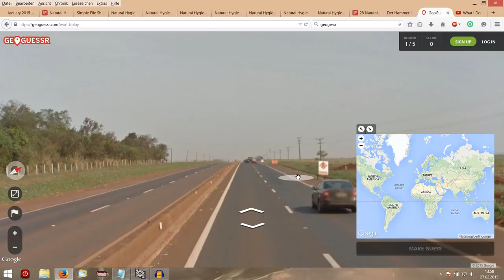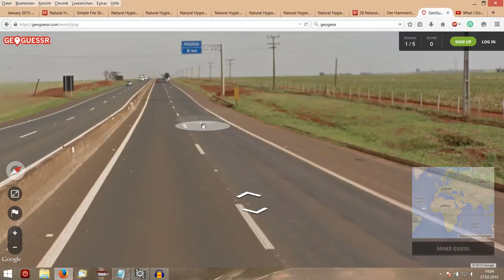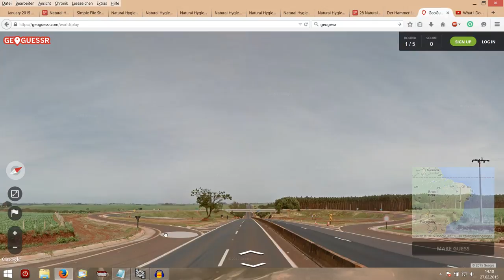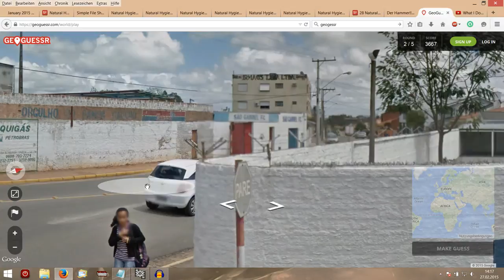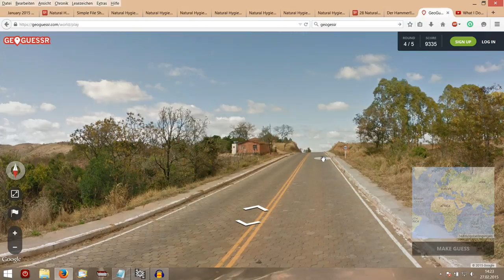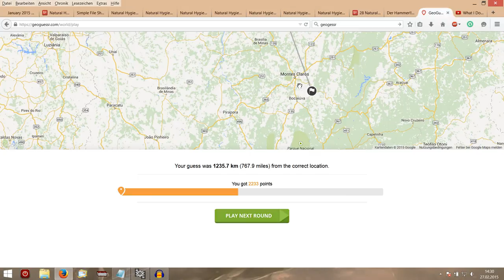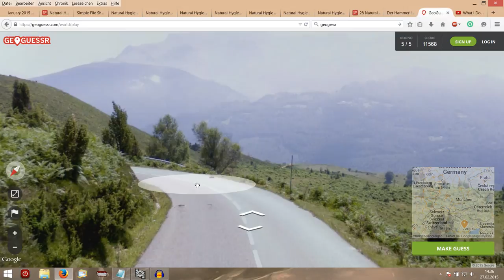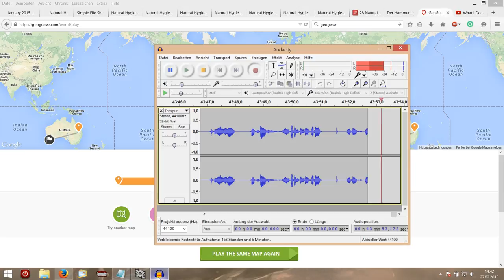Geoguessr #1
Kann im Laufe des Vids asynchron werden, besser bekomme ichs momentan nicht hin.